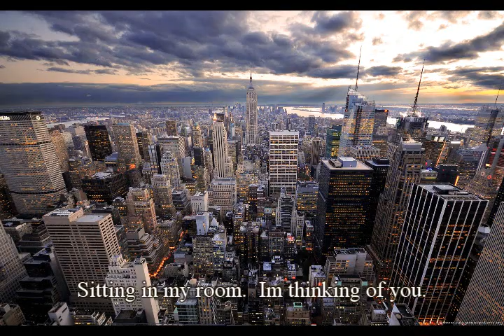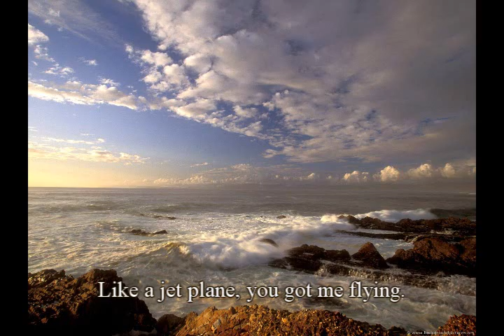Day-dreaming (ft. Evee)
Tha-Da-Werk's verse:
Sitting in my room.  I'm thinking of you.
You're on my mind.  What shall I do?
Wanna call you up to see how you're doing.
And talk about things that you're pursuing.
Wanna come by, so we can chill.
Empty spaces, we can fill.
I wanna spend time, if you got it to spare.
Whatever we do, I really don't care.
Being with you is satisfying.
Like a jet plane, you got me flying.
I gonna stay grounded and keep my cool.
Play my cards right, to be your dude.
Maybe, you feel that same about me.
When I'm day dreaming, it's easy to see.
If we get together, it'll be alright.
Until then...  I'll be up all night.